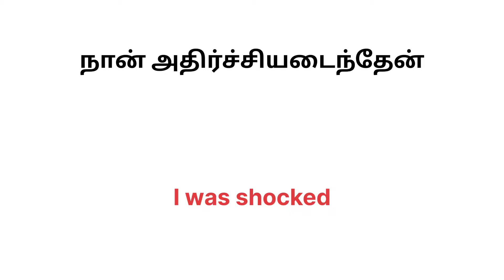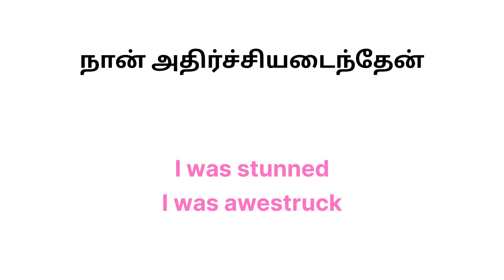English vocabulary | Alternative words for shocked | Speak English fluently and confidently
In this video, I have informed you about the alternative words which you can use instead of
"Shocked".

Spoken English in Tamil |English speaking tips| Vocabulary  | Speak English fluently